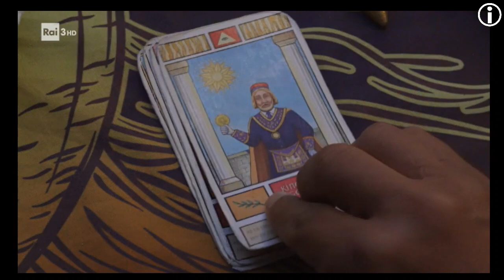§.VenerDì/ promo "TITOLO V" PROGRAMMA RAI 3 - da VenerDì 23 ottobre 2020